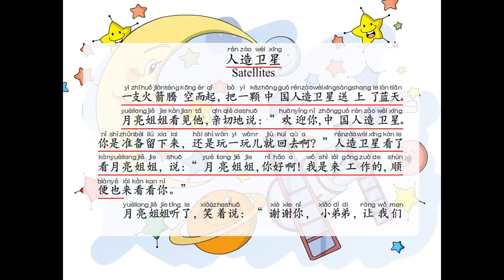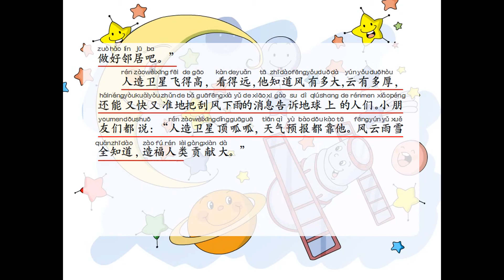第04册 第12课 人造卫星 （阅读）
中国暨南大学华文学院 《中文》第四册